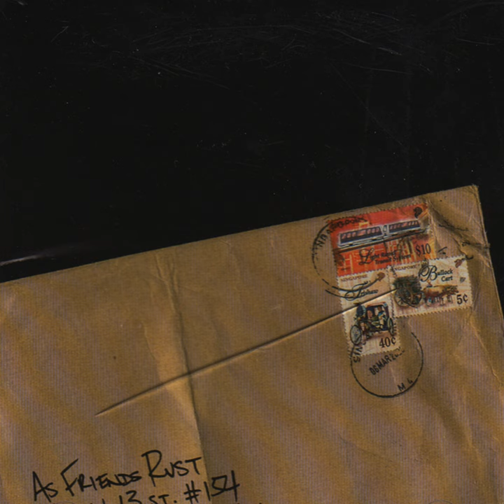The First Song on the Tape You Make Her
The First Song on the Tape You Make Her · As Friends Rust

The Fist of Time